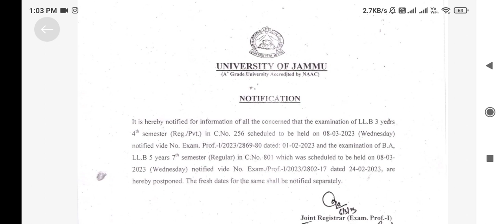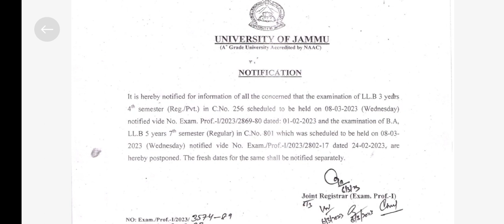Exam Postponed by Jammu University New Update Holi Gift from JU Clear ur all Doubt 😊😊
Exam Postponed

Jammu University new update

Happy Holi to All My Youtube Family...